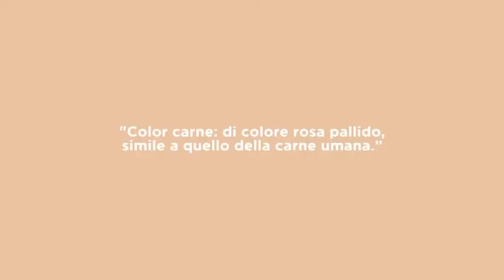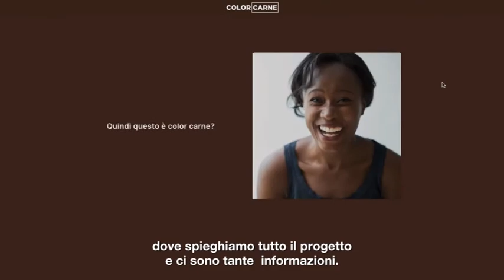La sfida di un'azienda pratese: "Cambiamo colore al color carne"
Bold Stories lancia una campagna mediatica contro le discriminazioni sul colore della pelle